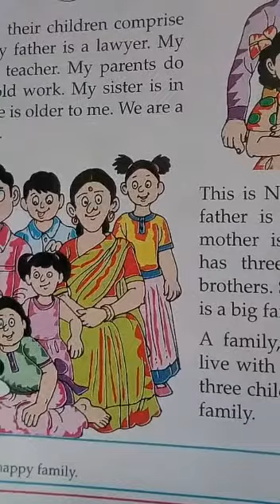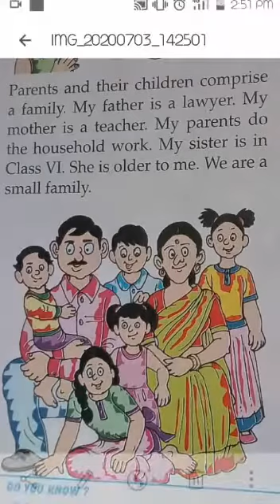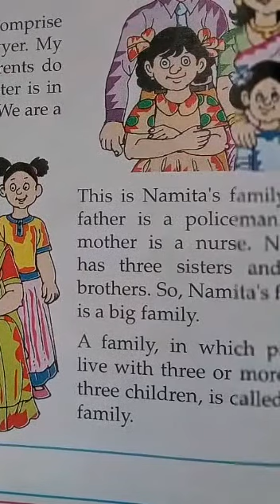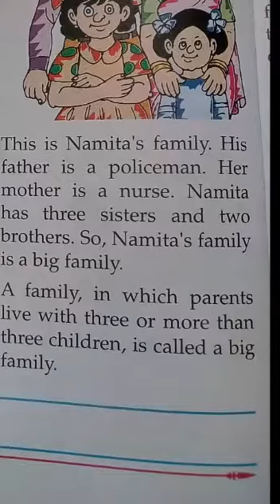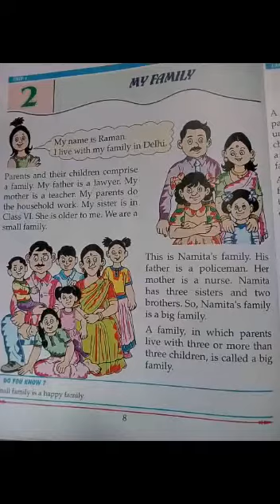Class 2 EVS by Priyanka Ma'am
Chapter: My Family